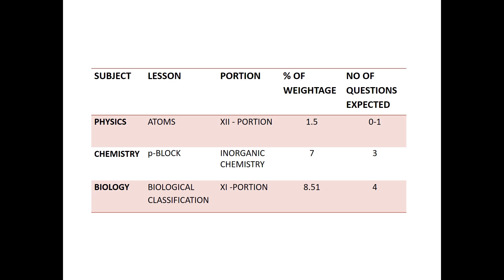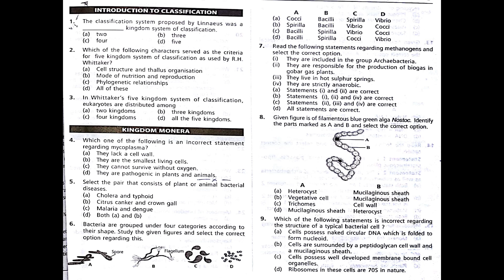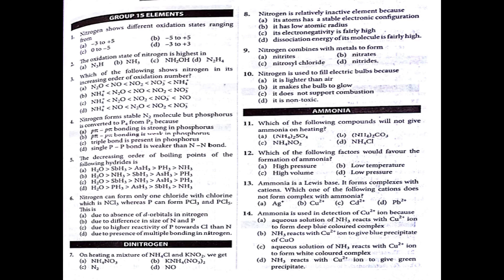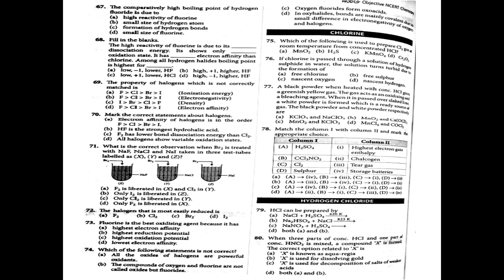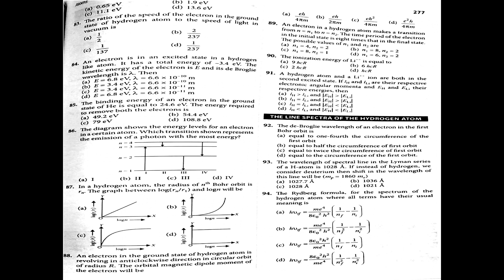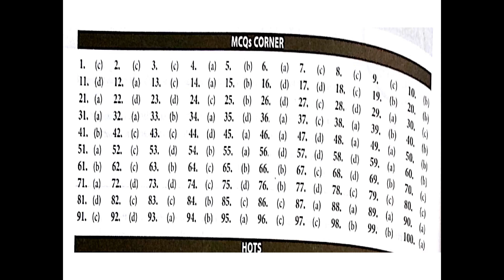DAY 2 I NEET PORTION I REVISION I TAMIL I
In this video I have uploaded the Day 2 portion to be covered for 31 days revision plan for NEET 2021 aspirants.
I hope definitely this will be useful for all the students who are preparing for NEET Exam.

Hi everyone I am Dr D Anandhi Asst. Professor and Scientist working in a reputed Medical Institute.  I have created this channel for the benefits of the aspiring students who are seeking a career in noble Medical Profession.

This video mainly focused on the techniques and methods to score high marks in NEET examination.  Hope you make use of this video, wish you success and happy learning.

Please give thumbs up if you like our work and channel.